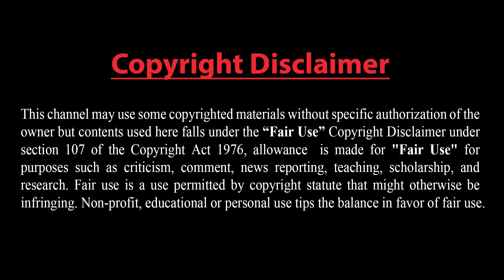ভারতের হুমকি উড়িয়ে দিয়ে কড়া জবাব দিল পাকিস্তান !! রাশিয়ার উদ্বেগ !! বাংলাদেশ ও নেপাল নিচে ভারত !!